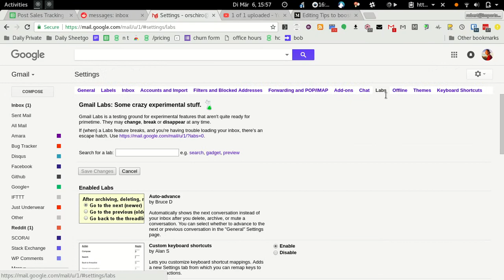Use a split window for better overview in Gmail